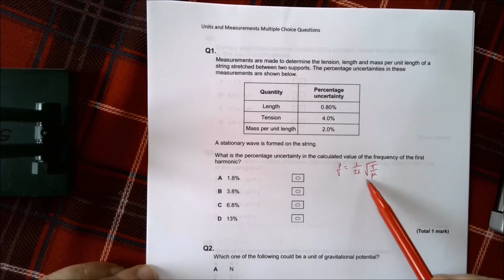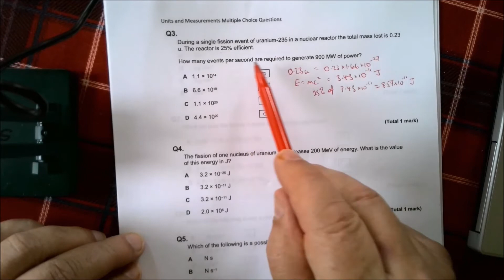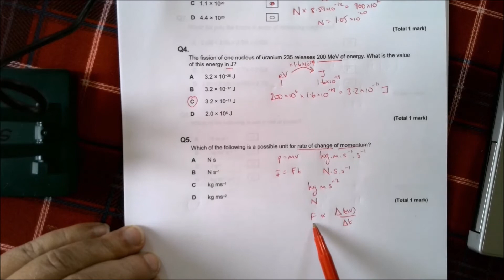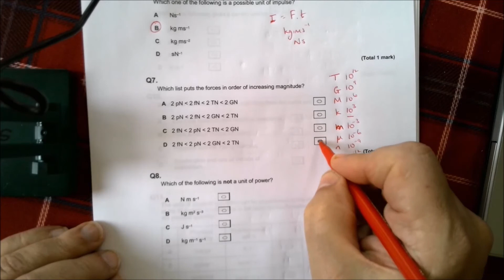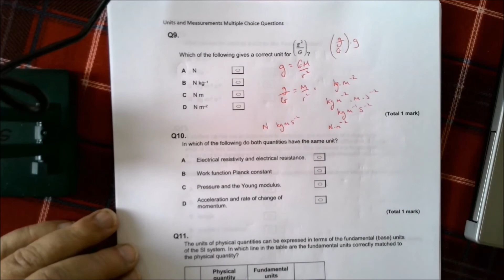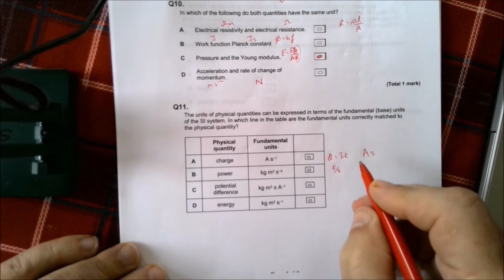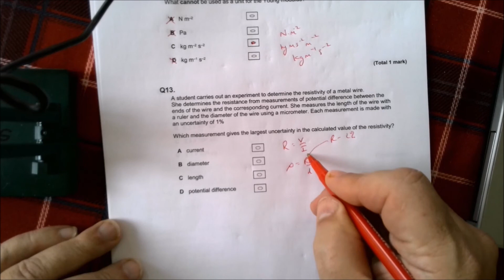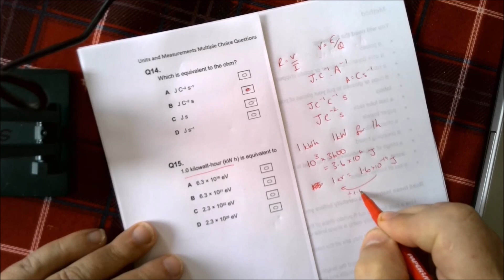Units and Measurements 15 Multiple Choice Go Though